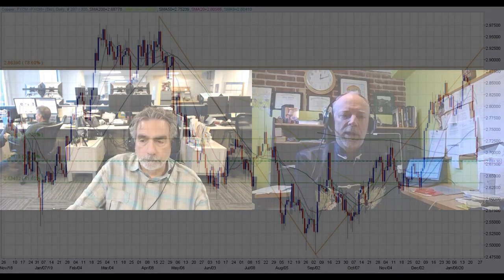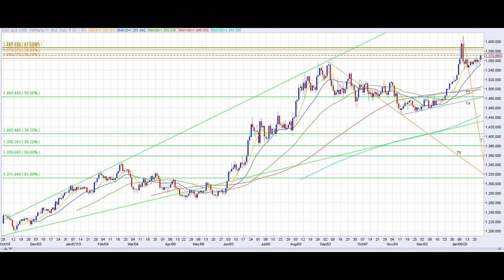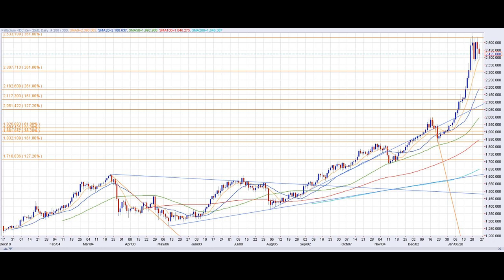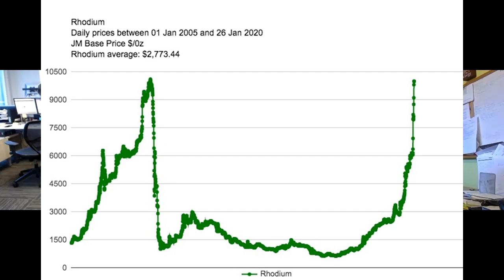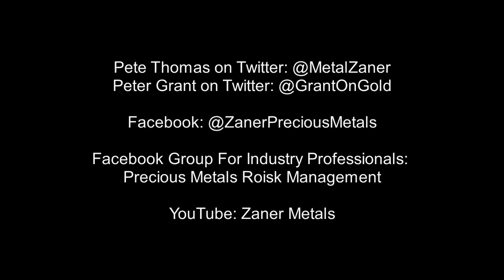Zaner Metals Week in Review - Jan 24, 2020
Pete Thomas and Peter Grant discuss the metals market for the week ended January 24, 2020.

We discuss the impact the corona virus is having on both the industrial and precious metals.